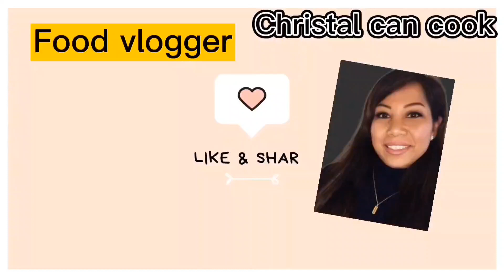Supaya Pare pahit ini di masak tetap hijau dan tidak hilangkan efek vitamin pada pare|Diet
Supaya Pare tetap hijai tidak berubah wanna dan tidak mengurangi efek vitamin pada pare. pare ini bsia mengurangi kadar gula pada tubuh yang kita inginkan dan banyak manfaat pada tubuh kita kalau di kosumsi dengan benar.

Bahan:

2 pare
1 telur
2 baput
1sdt penyedap rasa jamur
3 cabe rawit(optional)
migor secukupnya
Caranya tonton di video saya di atas.

🌟 Recommended resep² saya yang wajib di tonton klik link di bawah ini;